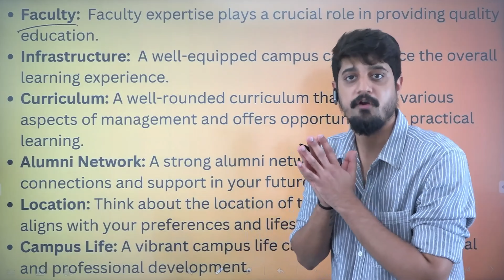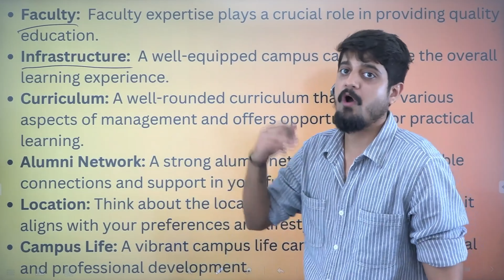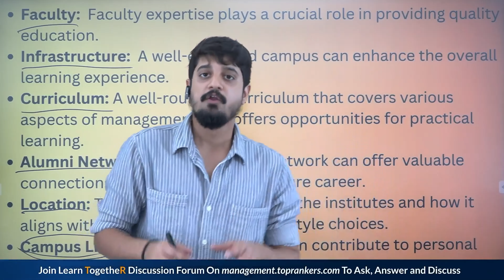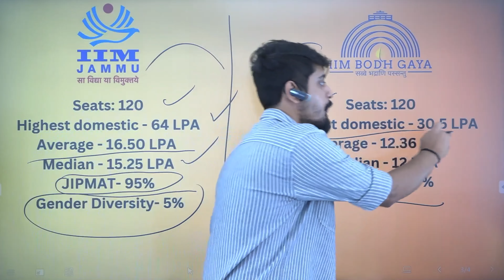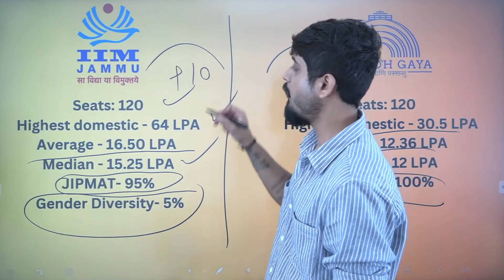IIM Vs IIM Bodhgaya | IPM College Comparison and Best Choice 2023 | Top IPM Institutes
IIM Vs IIM Bodhgaya | IPM College Comparison and Best Choice 2023 | Top IPM Institutes. In this informative video, we compare the two prestigious IIMs, IIM and IIM Bodhgaya, to help you make an informed decision for your IPM journey in 2023.

We'll delve into their IPM programs, admission process, eligibility, fees, placements, and more, to guide you in choosing the best IPM college for your career aspirations. Don't miss this valuable insight to secure your future in the world of management!